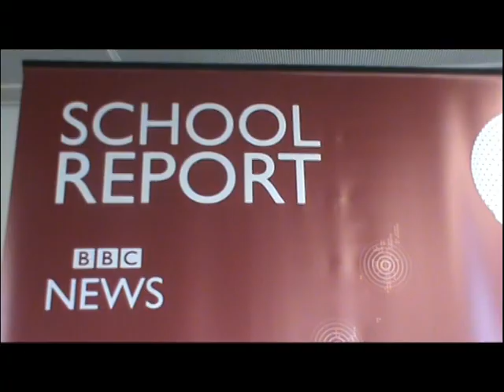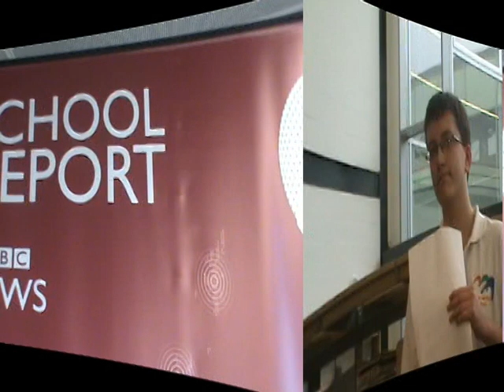BLC School Report International News 11th March 2010 for BBC